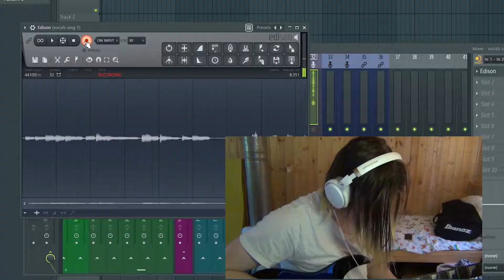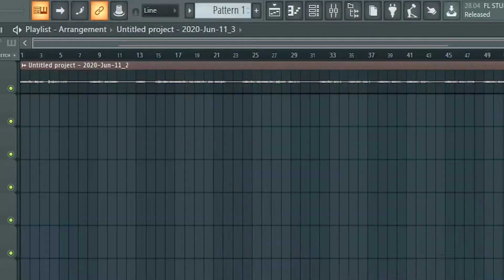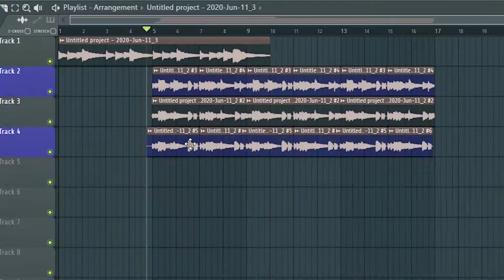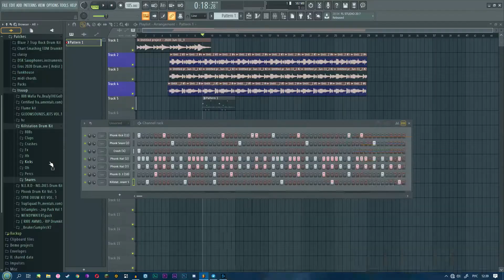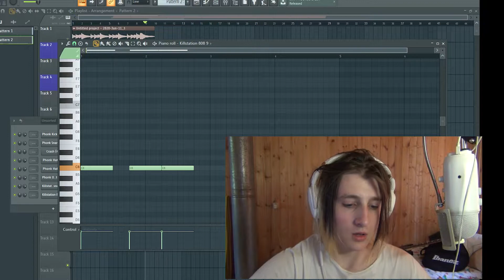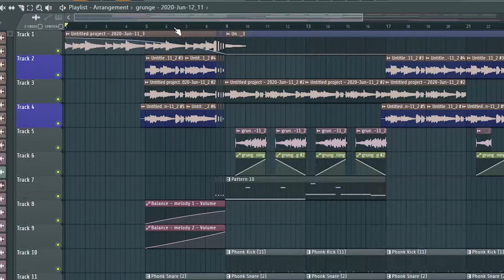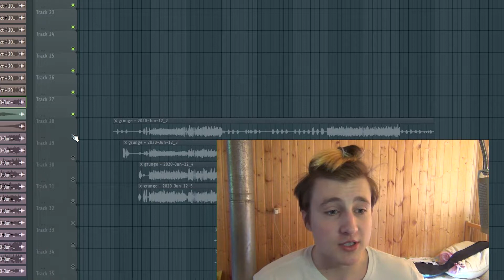TRAP METAL СЛОВНО XXXTENTACION ЕЩЕ ЖИВ(Prxjek//JUMEX//GHOSTEMANE//SCARLXRD)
Как сделать trap metal??!? ыыыы как я зол я сейчас орать буду на микрофон.
Лучший гайд на тему создания великолепного trap metal'а в стиле скара, икса, прожека и тд.
Результат как всегда- говно, я держу планку.